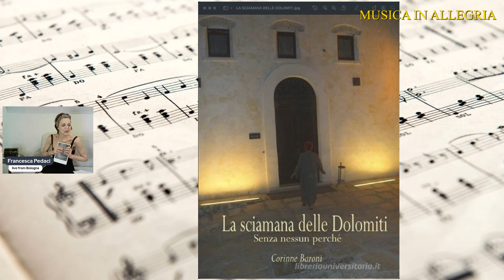082 - Carla Maestrelli